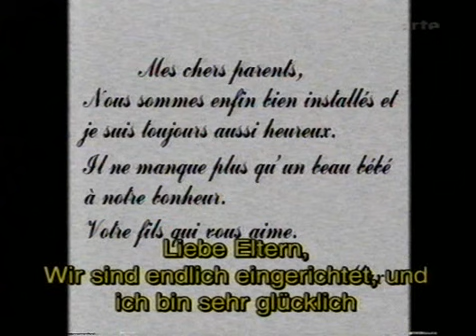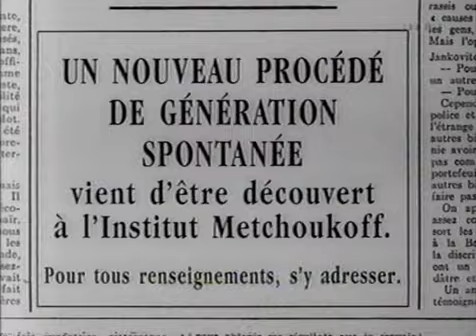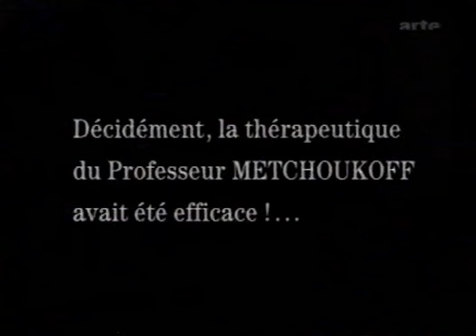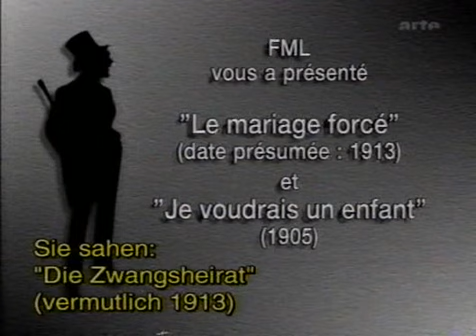Я хочу ребенка / Je voudrais un enfant 1910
Режиссер: Луи Ганье
Нет в семье счастье, если нет в ней ребенка. В надежде избавиться от бесплодия, Макс с женой обращаются за помощью к сумасшедшего вида профессору.